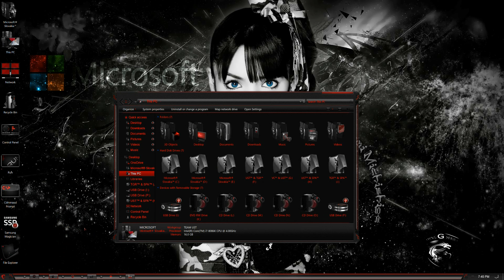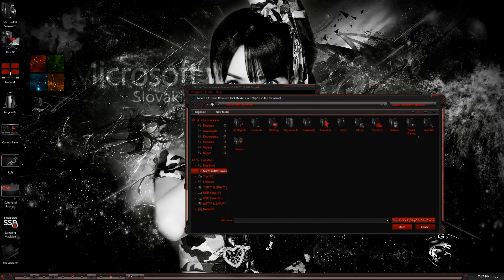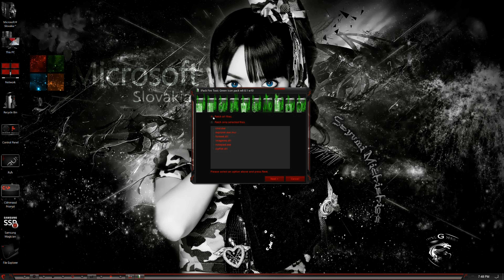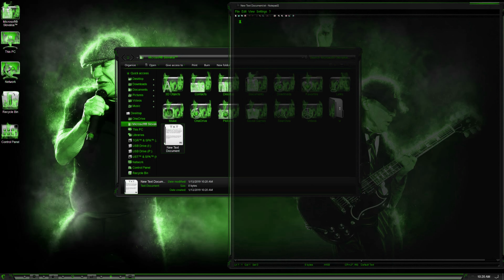7tsp and iPack Fire Toxic Green Icon Pack for Windows® 7 w8 8.1 w10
7tsp and iPack Fire Toxic Green Icon Pack for Windows® 7 w8 8.1 w10